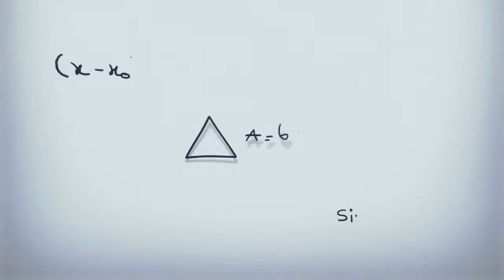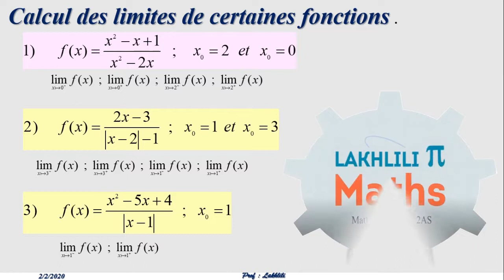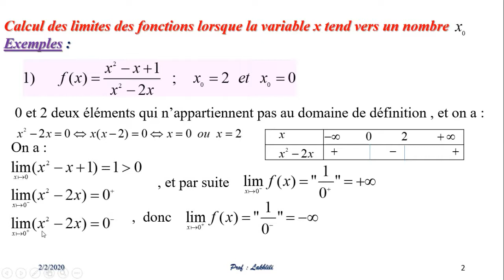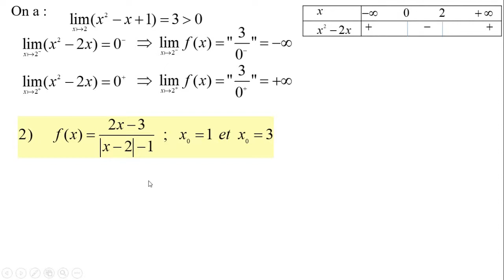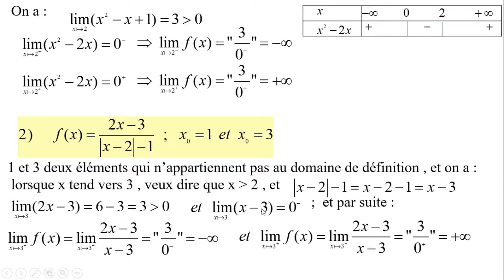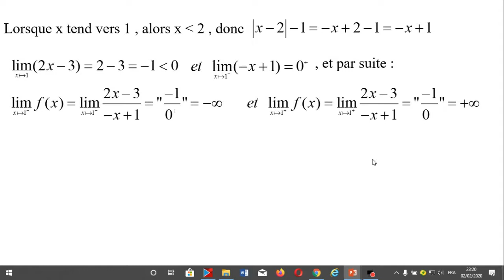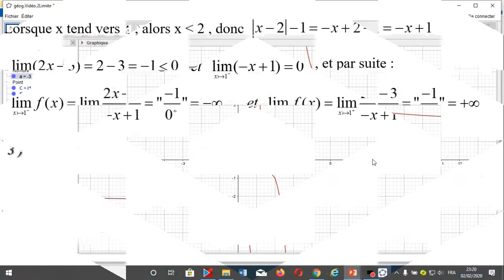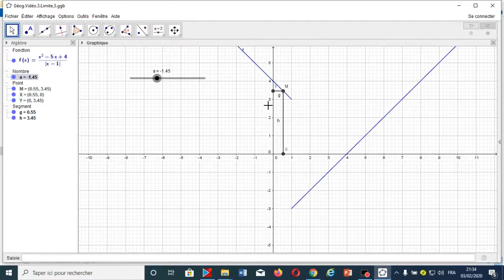Limites des fonctions.Vidéo.2 1BAC et 2BAC